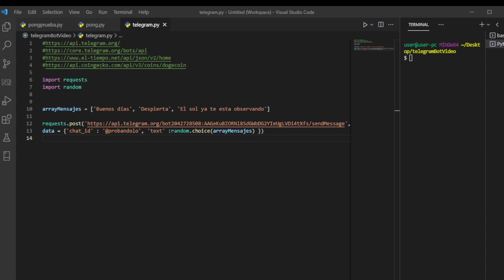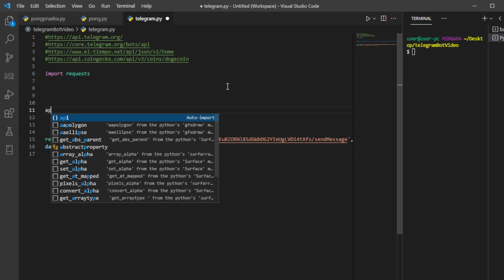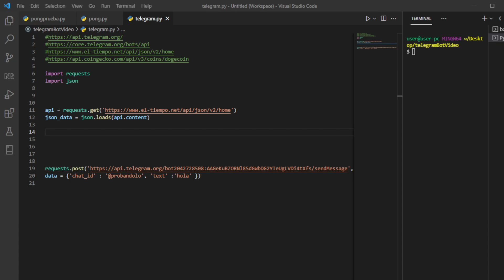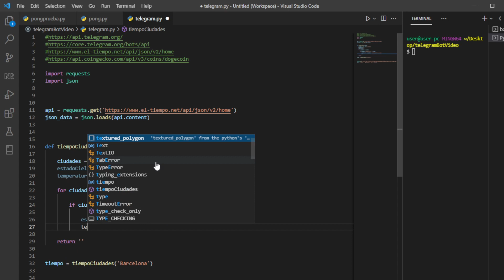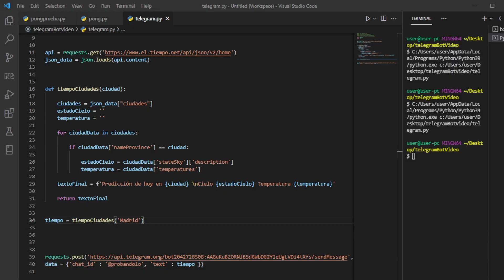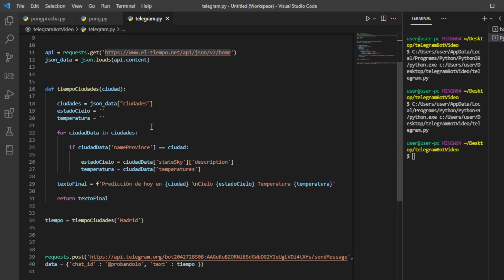Telegram Bot con python (API del tiempo)